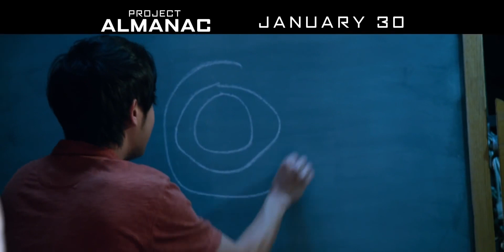Project Almanac (2014) - TV Spot 10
Theatrical Release: January 28, 2015 (Trinidad and Tobago); January 30, 2015 (USA)

Starring: Jonny Weston, Sofia Black-D’Elia, Sam Lerner, Allen Evangelista, Virginia Gardner, Amy Landecker

Director: Dean Israelite

A time-traveling teenager uses an almanac to get rich, but his actions have dire consequences in this thought-provoking sci-fi thriller.

AKA: Almanac (Working Title); Cinema One (Working Title); Welcome to Yesterday (Working Title)

SPECIAL THANKS TO:

Tony Best